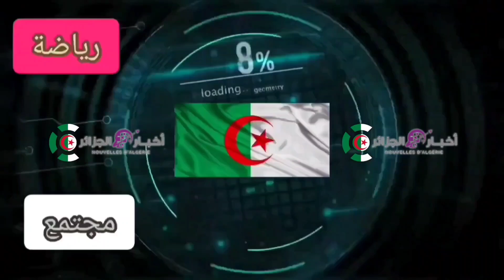ملعب الشلف : زيارة مفاجئة لوالي الشلف الى ملعب بومزراق وهذه أهم الأشغال فيه لحد الان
ملعب حسين رويبح قبل بداية المباراة بين شبيبة جيجل واتحاد برهوم
ملعب الدويرة
ملعب تيزي وزو الجديد
ملاعب الجزائر
الجزائر
stade douera aujourd'hui
stades d'algérie
ملعب براقي الجديد
المغرب
ملاعب المغرب
ملعب براقي
شاهد ملعب الدويرة الجديد 2022
stades
stade douera
algerie
ملعب عنابة
ملعب كرة القدم براقي
المنتخب الوطني الجزائري
كان 2025
ملعب كرة القدم في الدويرة
ملعب براقي الجديد 2022
شان 2023
اشغال ملعب الدويرة
تركيب الكراسي بملعب الدويرة
الجزائر اليوم
ملاعب الجزائر الجديدة 2023
chan 2023
خبر عاجل
شان الجزائر
رياضة
جديد ملعب الدويرة 2023
ملعب تيزي وزو اليوم
maroc
can 2025
جمال بلماضي
جديد ملعب الدويرة
stade nelson mandela
ملعب عنابة الكبير لكرة القدم
2023
الجزائر والمغرب
أنفاق الملعب
الجزائر العاصمة الان
الجزائر العاصمة اليوم
الجزائر العاصمة
اخبار الجزائر اليوم
اخبار الجزائر
ملاعب الجزائر اليوم
ملعب ورقلة الجديد
سعة ملعب الدويرة
مجسم ملعب الدويرة
الشان
كأس أفريقيا
لقجع
تبون
رأي شخصي
ملاعب كرة القدم
ملعب وهران
ملعب تزي وزو
مغربي ينبهر بجمالية ملاعب الجزائر
أخبار المغرب
الجزائر العاصمة 2022
الملاعب الجزائرية
الملاعب الجزائرية الجديدة
جديد ملعب الدويرة 2022
الجزائر العاصمة من السماء
طلاء المدرجات بالمادة العازلة
تركيب المقاعد
تركيب المقاعد في المدرجات السفلية
العشب الهجين في الجزائر
ترشح الجزائر لكاس افريقيا 2025
ملف الجزائر لكان 2025
استاد المدينة الاولمبية بالعاصمة الاداريه الجديدة ٢٠٢١
استاد العاصمة الاداريه الجديدة بمصر
كاس العالم للاندية 2023
كاس إفريقيا 2025
مشاريع العاصمة الاداريه الجديدة ٢٠٢٢
مشاريع هندسية
حي المال والاعمال
الدويرة اليوم
اشغال ملعب تيزي وزو
ملعب الشهيد مصطفى تشاكر بالبليدة
ملعب الشهيد احمد زبانة
stade algérie
بث مباشر الجزائر اثيوبيا
الجزائر مباشر
ملودية الجزائر
اين وصلت اشغال ملعب الدويرة بالجزائر
تغليف ملعب الدويرة
تغطية ملعب الدويرة
البرج الايقونى
مشاريع مصرية
ملاعب المغرب الجديدة
اهداف المباريات مباشر
كأس العالم للأندية
ملعي خمسة جويلية
ملعب طنجة
ملعب فاس
ملعب الرباط
ملعب وهران ملعب محمد الخامس
ملعب مراكش
ملعب أدرار
ملعب تيزي وزو
سياسة
مشاريع حول العالم
ملاعب عالمية تحت الانشاء
amir all sports
استادات مصرية تحت الانشاء
حفل ختام الشان
stade d'oran
مباشر مباراة الجزائر
match algerie
مجيد بوقرة
كأس افريقيا
المنتخب الوطني المحلي
اكبر استادات العالم
مباراة الجزائر
امبر ملعب كرة فى العالم
chan
chan algeria 2023
stade douira
تواصل أشغال ملعب الدويرة
أشغال ملعب الدويرة
stadiums algérie
stadiums algeria
echorouk tv
chof tv
choubir dz
يوسف بلايلي اليوم
ملعب نيلسون مانديلا بالجزائر
نيلسون مانديلا الجزائر
ملعب طنجة حاليا
ملعب طنجة الجديد
ملعب طنجة بالمغرب
هندسة مدنية
ملعب تيزي وزو الجزائر
ملعب تيزي وزو بالجزائر
صرح الهندسة
المنتخب الجزائري اليوم
كأس امم افريقيا
sport
sports
اخر تطورات استاد المدينة الاولمبية
العاصمة الاداريه الجديدة ٢٠٢٢
اقتصاد مصر ٢٠٢٢
stades algerie
stades maroc
مباريات مباشر
كورة اون لاين
جديد اشغال ملعب الدويرة
ملعب الدويرة الجديد اليوم
اشغال ملاعب الجزائر الجديدة
آخر صور ملعب براقي الجديد
ملعب عنابة 19 ماي
المغرب والجزائر
قناة
ملعب 5 جويلية
ملعب تشاكر
شاهد
بث مباشر
حصة
برنامج
تونس
jil dz
jeel dz
stade tizi ouazou
جيل
ديزاد
ملعب تيلسون مانديلا
دي زاد
أخبار
برامج
مسلسل
كاميرا
iptv
algeria
dz